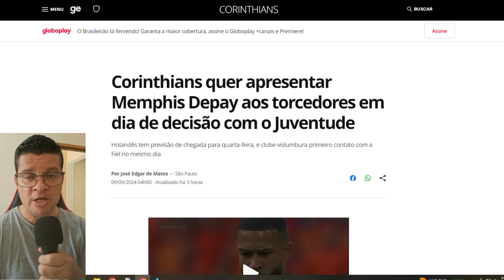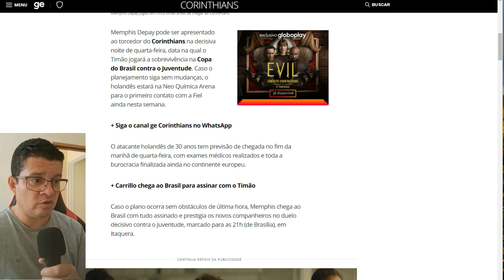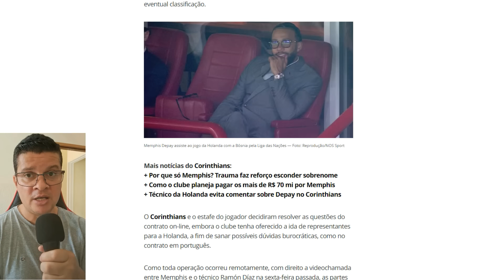ÚLTIMA HORA! MEMPHIS DEPAY ASSINOU CONTRATO E É JOGADOR DO CORINTHIANS.